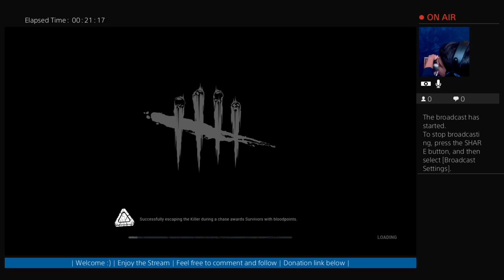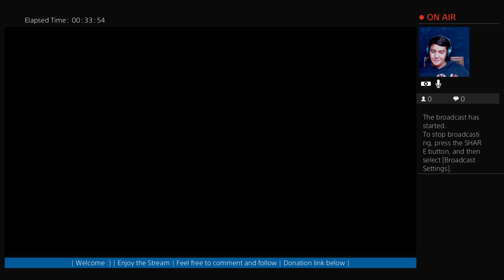|Behind You|Dead by Daylight stream|